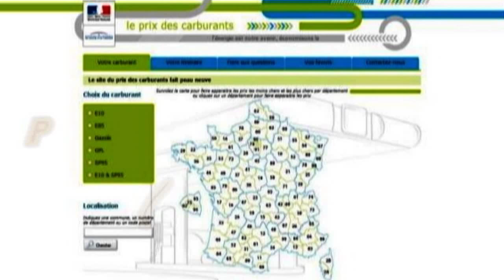Payer l'essence le moins cher possible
(source de l'info metro.fr de ce jour)